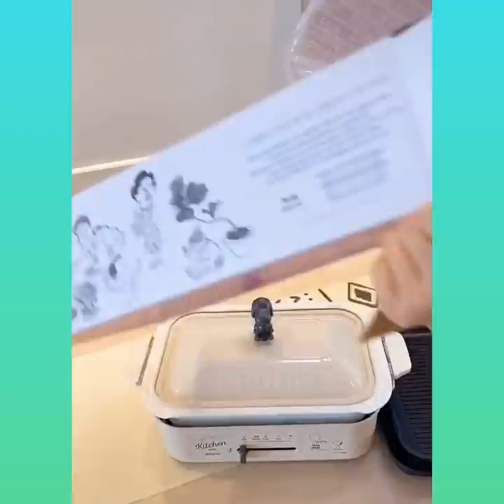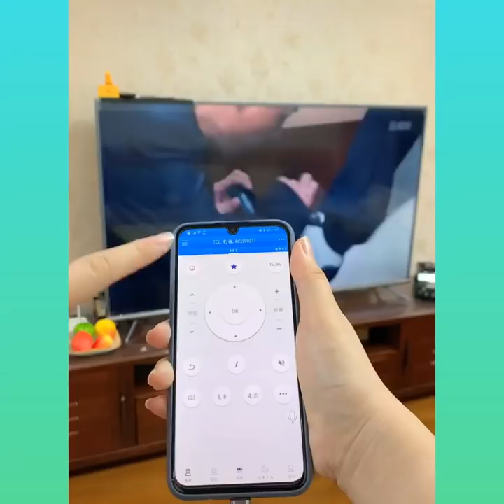Smart Appliances For Home 😍 Versatile Utensils, Kitchen, Makeup, Beauty #29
🎵 Track Info:

Title: New Start by LiQWYD